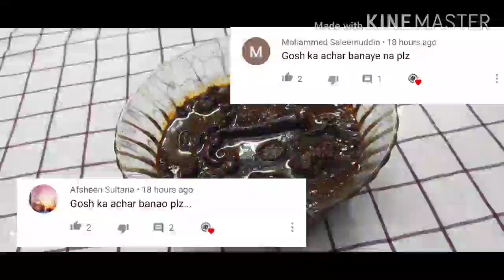//GOSHT KA ACHAR//specially on request of my subscribers {AFSHEEN SULTANA & MOHAMMED SALEEMUDDIN}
ACHAR instructions=
- use dry Container to preserve any pickle and spoon

Thankx ZAIKA PLATE'S